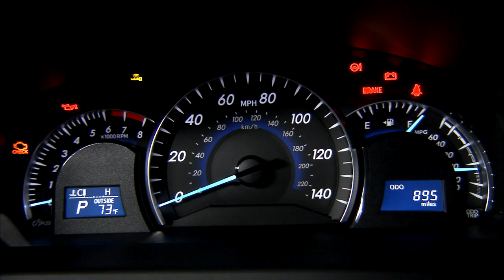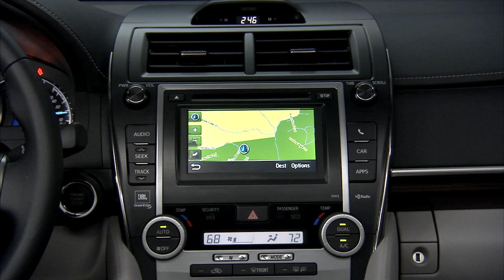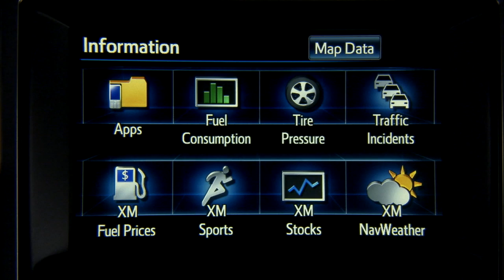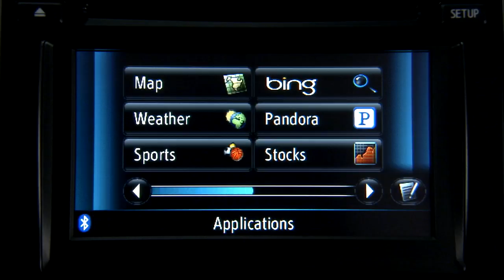2012 Toyota Camry XLE - static and driving shots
Toyota has officially unveiled the 2012 Camry.

On the styling front, the model has a familiar design with sharper lines and angular headlights. More notably, the SE variant is distinguished by an aerodynamic body kit, a three-spoke steering wheel (with paddle shifters) and metallic trim.

Inside, the cabin has a new dashboard, redesigned seats, Bluetooth/USB connectivity and a 6.1-inch Entune infotainment system. Options include the usual suspects as well as a back-up camera, GPS navigation and a JBL audio system.

Under the hood, three engines are available. The entry-level 2.5-liter four-cylinder produces 178 hp (133 kW / 180 PS) and 170 lb-ft (230 Nm) of torque. It enables the model to have an EPA-estimated fuel economy rating of 25 mpg city / 35 mpg highway.

Moving up to the 3.5-liter V6 rewards drivers with 268 hp (200 kW / 272 PS) and 248 lb-ft (336 Nm) of torque. Sadly, the added power comes at a cost as the fuel economy dips to an estimated 21 mpg city / 30 mpg highway.

Last but not least, the hybrid has a 156 hp (116 kW / 158 PS) 2.5-liter four-cylinder engine and a 141 hp (105 kW / 143 PS) electric motor. This setup enables the car to accelerate from 0-60 mph in 7.6 seconds and return an estimated 43 mph city / 39 mpg highway.

The 2012 Toyota Camry will start arriving at dealerships in October and U.S. pricing starts at $21,955.